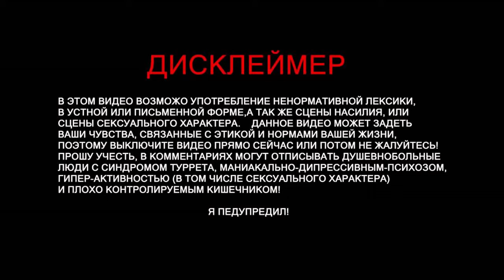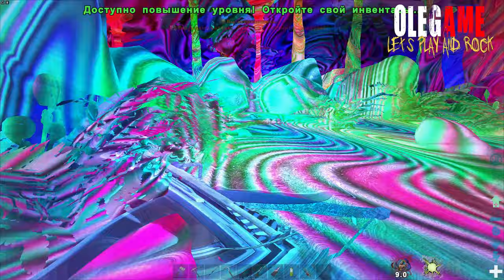ABBERRATION ВЛОГ The Dark Secret Behind ARK